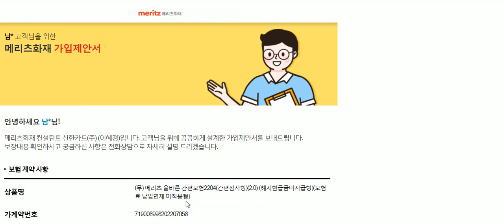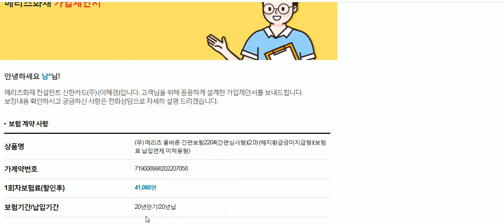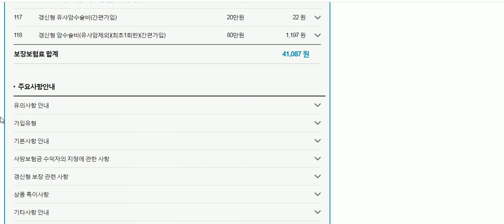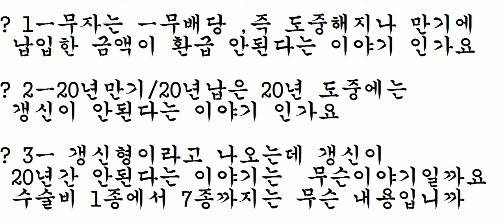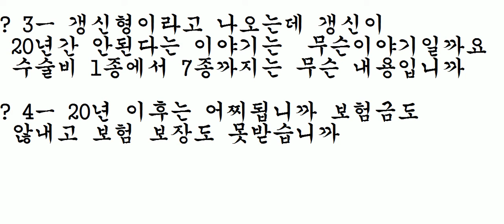보험 약관 질문